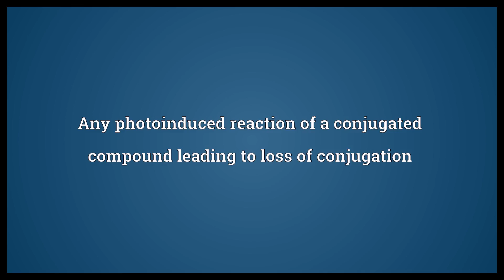Photodeconjugation Meaning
Video shows what photodeconjugation means. Any photoinduced reaction of a conjugated compound leading to loss of conjugation.  Photodeconjugation Meaning. How to pronounce, definition audio dictionary. How to say photodeconjugation. Powered by MaryTTS, Wiktionary